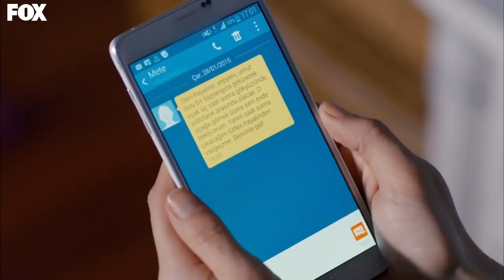Ayaz, Öykü İçin Her Şeyi Yapar 🤩- Kiraz Mevsimi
Ayaz, Öykü'nün hafızasını geri getirmek için her şeyi yapıyor. AŞK İÇİN YILDIZ BİLE KAYAR

"Beyni anlamak zordur" der doktor. "Bazen beynimiz kaza anında yaşadığı travmayla baş edilmek için unutmayı seçer." Öykü’nün Ayaz’ı unutması beynin bir oyunu mudur? Ayaz yıkılsa da pes etmez. Aşkını Öykü’ye tekrar hatırlatmak, birbirlerinin kaderi olduklarını kanıtlamak için birlikte yaşadıkları en özel anları yeniden hazırlar. Diğer tarafta Mete geç kaldığı bir aşk için mücadeleye devam eder. Gerçek aşkın sınavı asıl şimdi başlamaktadır. Akıl unutabilir her şeyi... Anları siler, anıları, içinde kaybolduğun gözleri, onun kalbini titreten gülüşünü unutabilirsin hatta... Ama kalp unutmaz, sevgi kaybolmaz... Diyen gerçek aşk mı kazanacaktır bu sınavı yoksa yalancı baharlar mı? Ayaz benzeri görülmemiş bir savaşın içinde “Beni seviyorsan hatırla” diye bağırır. Öykü’nün cevabı ne olacaktır?

YAPIM: SÜREÇ FİLM
YAPIMCI: ALİ GÜNDOĞDU
YÖNETMEN: EDA TEKSÖZ
SENARYO: FETHİ KANTARCI
TÜR: GENÇLİK